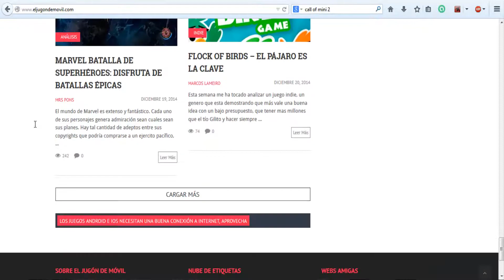El Juego Android Recomendado - Call of Mini™ Zombies 2 [EJDM]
La segunda entrega del mata zombies call of mini, más armas, más enemigos, más escenarios y mucha sangre :D.

Requiere: Android 2.3 ó superior
Peso: 123MB
Genero: Arcade
Puntuación Playstore: 4,2 de 5